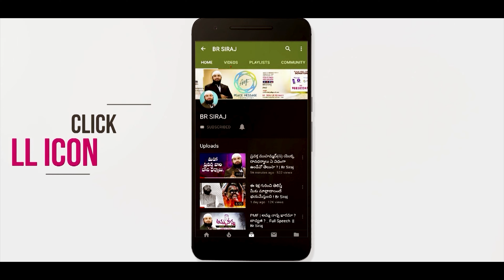అమీర్ ఖాన్ కూతురు హిందూ నీ పెళ్లి చేసుకుంది ?! హిందువుల బైక్ మీద ముస్లిం అమ్మాయిలు? Br Siraj